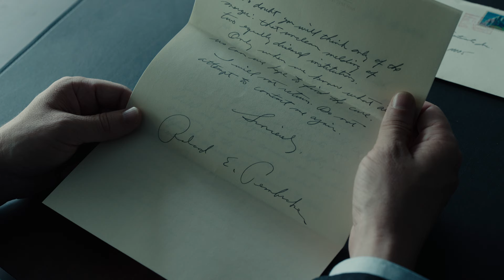LA CURA DAL BENESSERE - Trailer italiano ufficiale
Un ambizioso giovane è stato mandato ad incontrare il CEO della sua azienda in un idilliaco ma altrettanto misterioso "centro benessere" situato in una località remota sulle Alpi Svizzere. Capirà molto presto che i trattamenti miracolosi della spa non sono quello che sembrano e rimarrà intrappolato nel centro. La sua stessa salute mentale sarà messa a dura prova quando scoprirà di essere affetto dallo stesso malanno che ha colpito gli altri ospiti.

Diretto da Gore Verbinki e interpretato da Dane DeHaan e Jason Isaacs, La cura dal benessere sarà nei cinema italiani dal 23 marzo 2017 distribuito da 20th Century Fox.